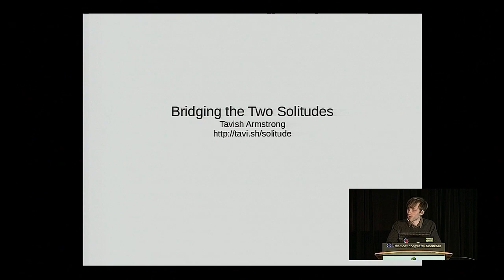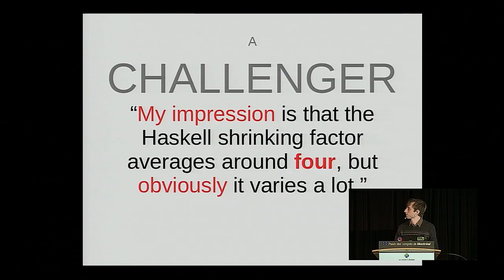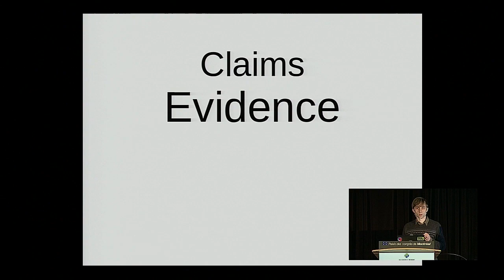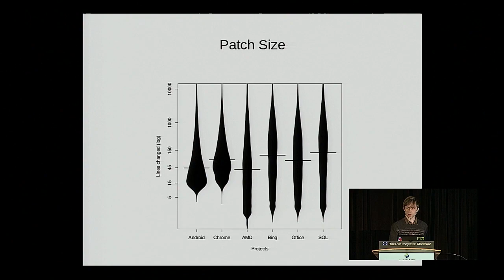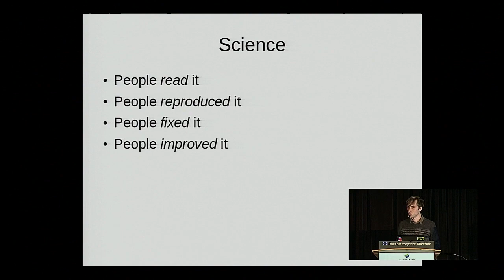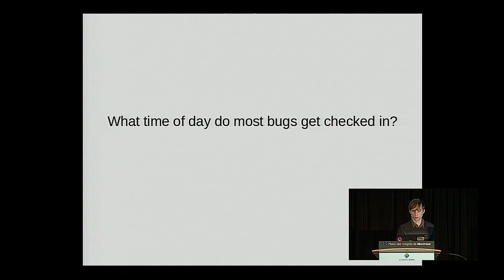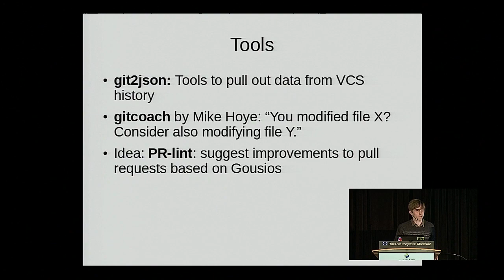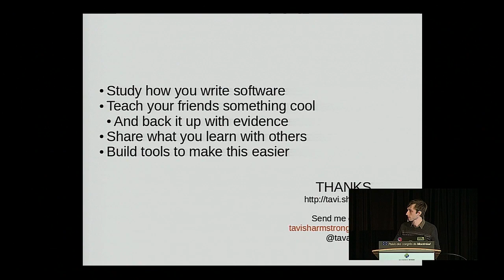Tavish Armstrong: Software Engineering Research for Hackers: Bridging the Two Solitudes - PyCon 2014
Speaker: Tavish Armstrong

Software engineering researchers and hackers don't talk to each other as much as they ought to. This talk aims to bridge that gap, teach practitioners about what research is out there, and spark a "citizen science" movement in software engineering. I'll explain how to study your own projects and get academics to pay attention. Together, we can learn how to develop better software.